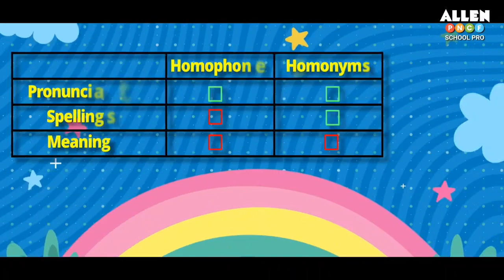Homophones and Homonyms Explained - Confusing Words of English made simple @ ALLEN PNCF School Pro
Homophones and Homonyms:

Homophones and homonyms are two terms that are often confused with each other, even by native English speakers. In this video, we will break down the difference between these two terms and provide some examples to help you understand them better.

Homophones are words that sound the same but have different meanings. For example, the words "bear" and "bare" sound the same, but they have different meanings. "Bear" can refer to a large, furry animal, while "bare" can mean to be uncovered or exposed.

Homonyms are words that have the same spelling but different meanings. For example, the word "bank" can refer to the side of a river or a financial institution.

This video is perfect for students in grades 6 to 10 who are learning about homophones and homonyms.

With ALLEN PNCF School Pro,
Step into a world of immersive learning that goes beyond textbooks and traditional classroom teaching.

- Our team of expert educators ensures that every student receives personalized attention. Ask questions, clear doubts, and explore the intricacies of CBSE syllabus with our teachers.

- Benefit from years of experience in teaching science subjects, making learning effective and enjoyable.

- Designed to cater to different age groups, our curriculum aligns with the specific needs of classes 6 to 10.

- Students progress through age-appropriate content, building a strong foundation of knowledge.

- Gradual complexity ensures students grasp concepts at their pace, enhancing retention and understanding.

- Go beyond theory with hands-on experiments that reinforce learning.

- Cultivate a genuine interest in science through direct experimentation and observation.

- Regular quizzes and assessments help students gauge their progress and identify areas for improvement.

- Interactive quizzes make learning fun and provide instant feedback for self-assessment.

- Measure your knowledge growth throughout the program and witness your own improvement.

Be a part of the thriving Allen educational community, known for its academic excellence. Benefit from our state-of-the-art facilities, well-equipped classrooms, and modern teaching methods.
Join a network of like-minded students and educators, fostering an environment of growth and collaboration

💫 Are you seeking the perfect mentor for your child's crucial formative years?

If you are looking for tuition center in Jagatpura, tuition center in Vidhyadhar Nagar, tuition center near Kalwar Road, school tuition in Vaishali Nagar, school tutor in Nirman Nagar, Private tuition in Mansarovar, tuition center in Patrakar Colony, tuition in Malviya Nagar, tuition center in Sanganer, school tuition in Sethi Colony, tuition center in Pratap Nagar, we bring you the perfect solution.